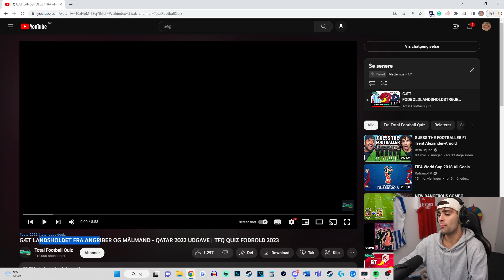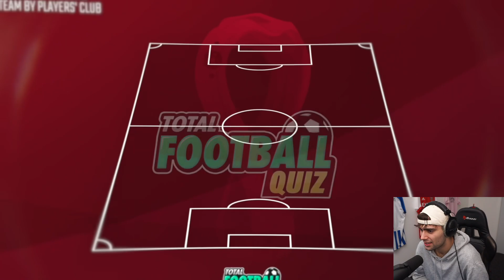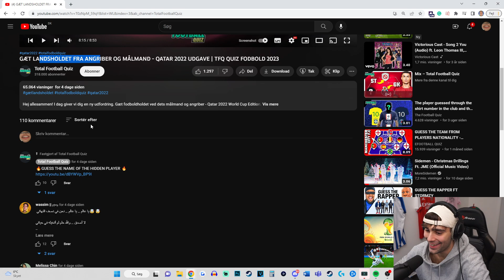GÆT LANDSHOLDET UD FRA ANGRIBER OG MÅLMAND!